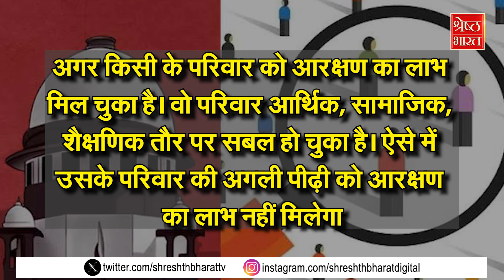एक दुकानदार ने Nagina से सांसद Chandrashekhar को सिखाया ऐसा सबक, जिंदगी भर रहेगा याद!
सुप्रीम कोर्ट की इस टिप्पणी को लेकर हंगामा खड़ा हो गया. बवाल इतना बढ़ा कि खुद को हाशिए पर खड़ लोगों का रहनुमा बताने वालों ने भारत बंद का आह्वान कर दिया...इसमें एक नाम यूपी के नगीना से सांसद चंद्रशेखर का भी था...लेकिन एक दुकानदार ने चंद्रशेखर पूरी अकड़ ढीली कर दी...क्या है पूरी खबर देखिए.